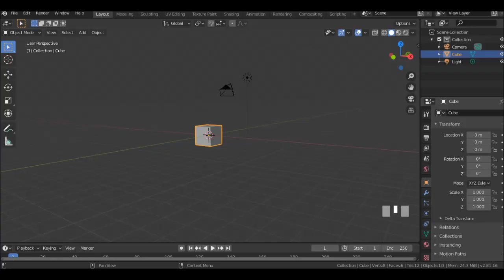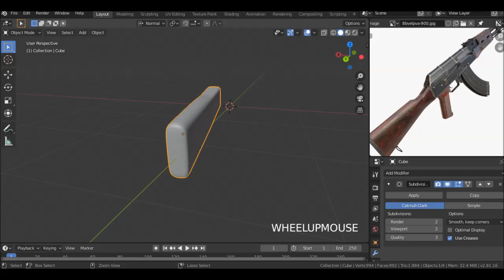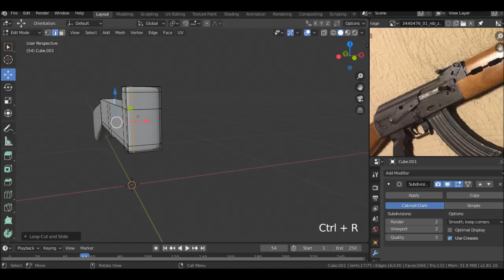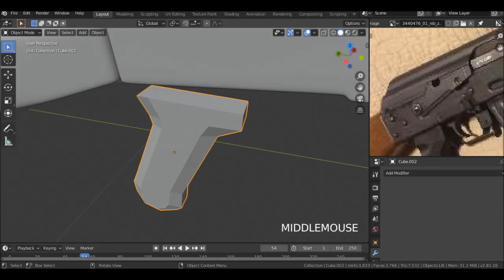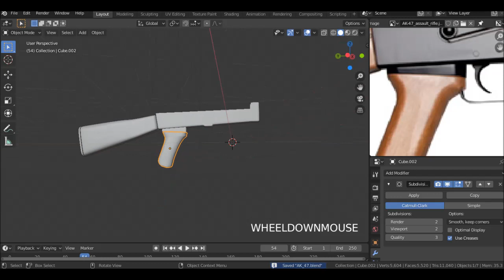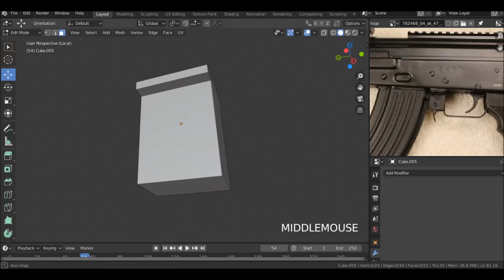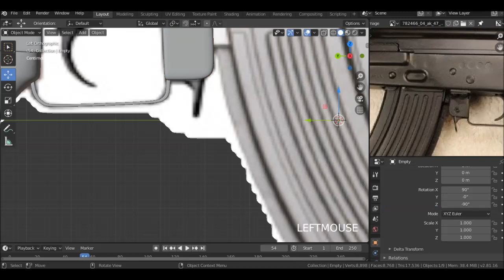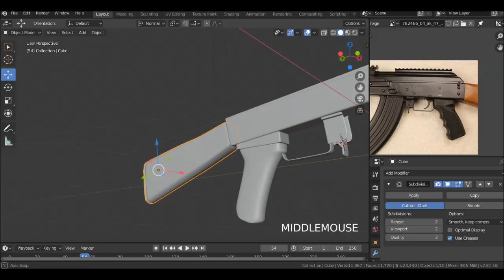Modeling AK-47 in Blender 2.8 - Part 1